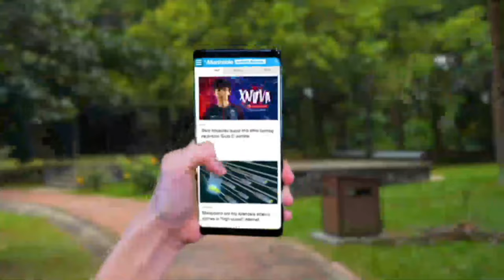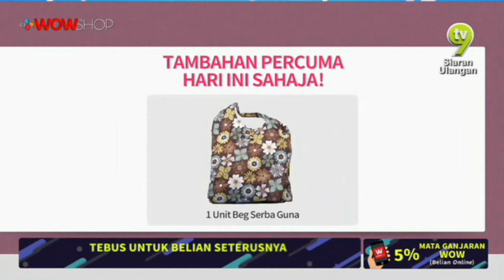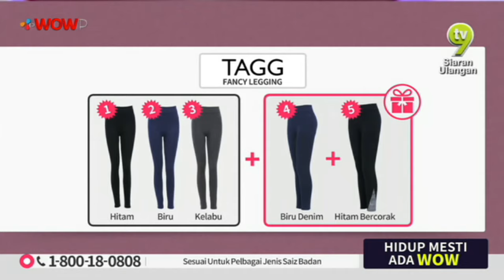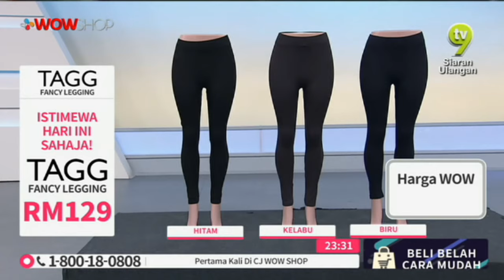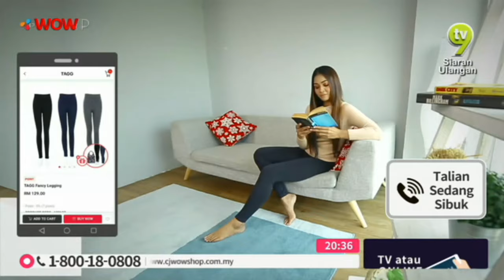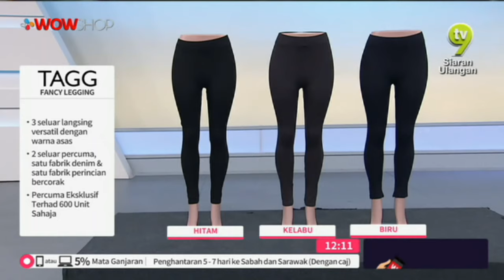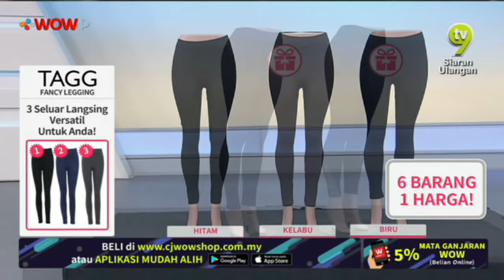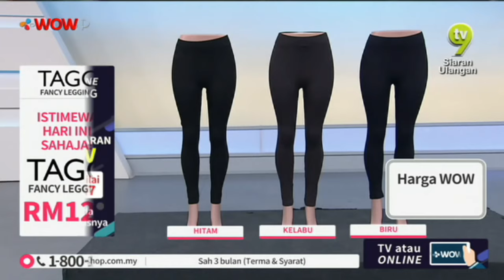LIVE / 09:00 / 9 FEB 19 / TV9 / TAGG FANCY LEGGING / FIZA & LIYANA / P3063